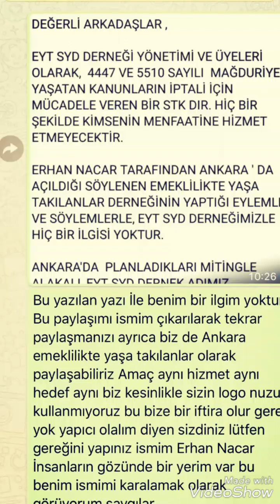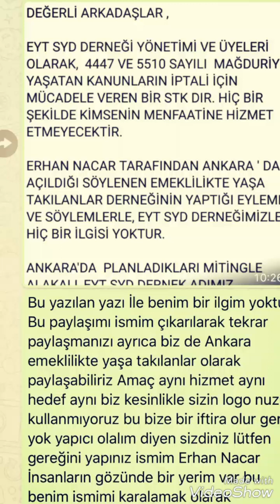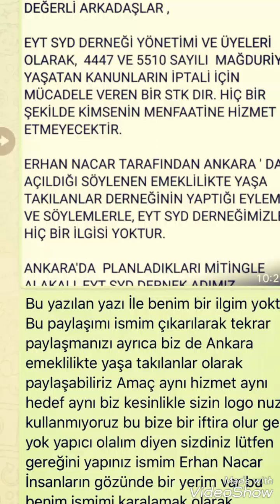İSTANBUL EYT İLE ANKARA EYT DERNEĞİNİN BİR BAĞI YOKTUR..